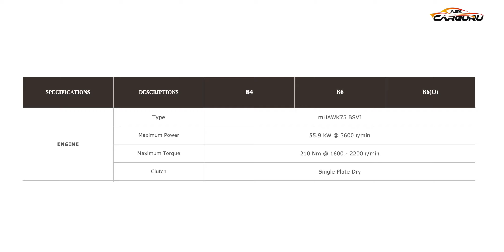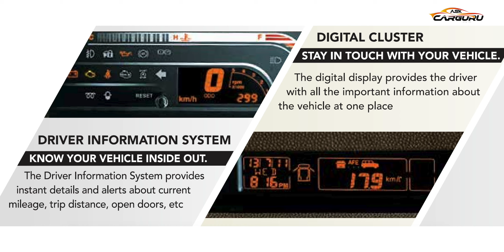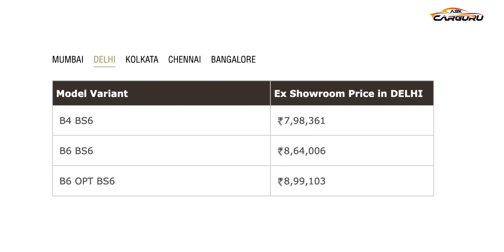Mahindra Bolero 2020 BS6 🔥 नई वाली महिन्द्रा बोलेरो 🔥The New Bolero 🔥Ask CARGURU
The stylish New Mahindra Bolero gets even more powerful! Presenting the new Bolero with the mHAWK75 BSVI engine which delivers more power, more mileage, better manoeuvrability & enhanced warranty.
NEW BOLD GRILLE AND STATIC BENDING HEADLAMPS
ADDED SAFETY WITH ABS AND AIRBAG
COMFORTABLE 7 SEATER WITH NEW SEAT DESIGN
HIGHER POWER WITH MHAWK75 BS6 ENGINE
To know more about it,
Model Variant Ex-Showroom Price in DELHI
Bolero B4 BS6 Rs. 7,98,361
Bolero B6 BS6 Rs.8,64,006
Bolero B6 OPT BS6 Rs 8,99,103
Accessory of the week:- Mangalam CamPure Camphor Cone (Original Camphor, 2-pack) for Cars, Room Freshener with Mosquito Repellent Properties